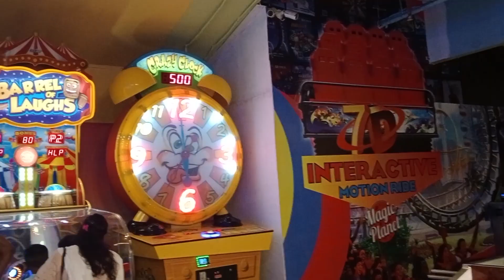Bakra Eid Mubarak | Getting Ready For Eid Day | Fatima and Haleema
Bakra Eid Mubarak. Getting Ready for Eid Day..